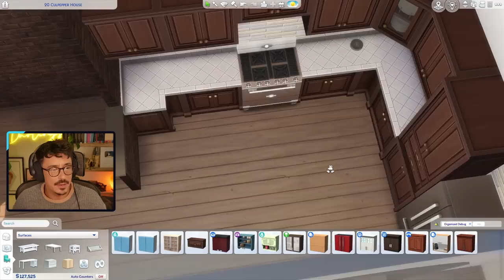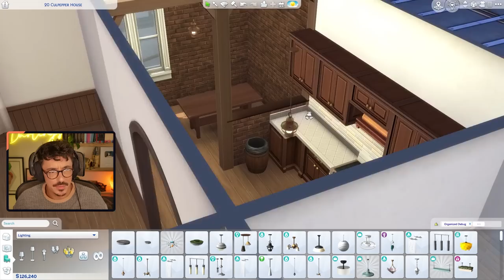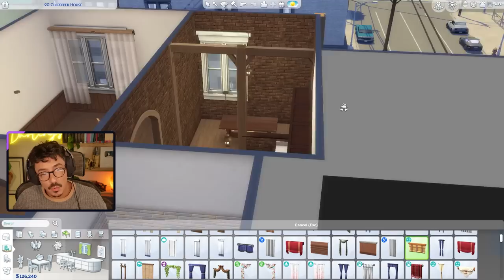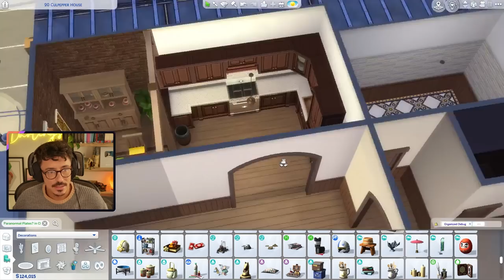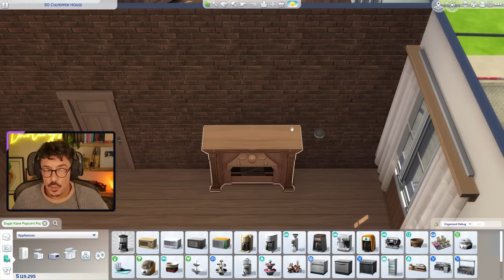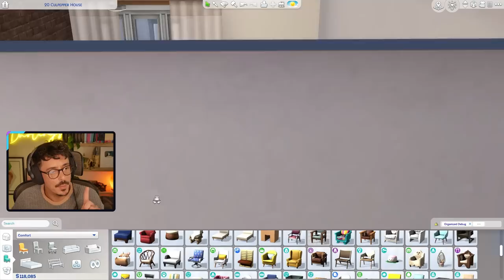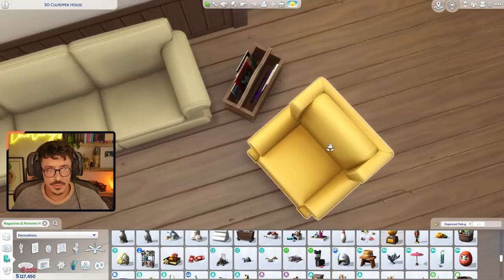Let's Build THE WORLDS | The Pancake's Apartment | Pt 1 | San Myshuno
Well, Happy Tuesday darlings!

We're back in San Myshuno with a new family moving into No20 Culpepper House. The Pancake family, yes! THAT Pancake family. Come and meet Joe, Sam and Lizzie!

Live on Twitch Tuesdays, Wednesdays and Thursdays at 7PM GMT/BST

Origin ID : DevonBumpkin